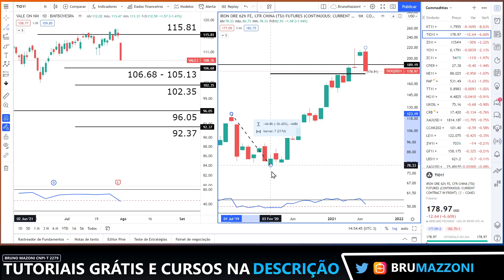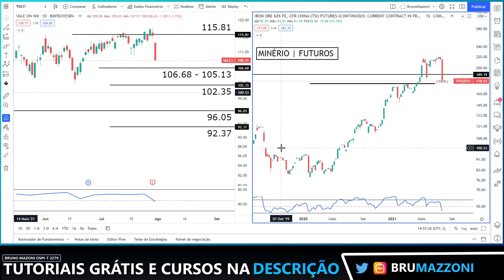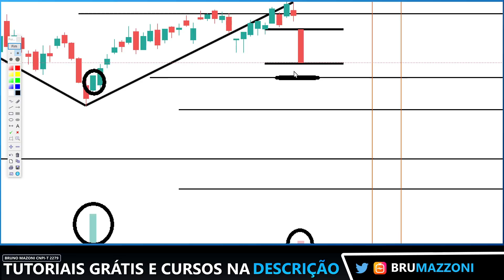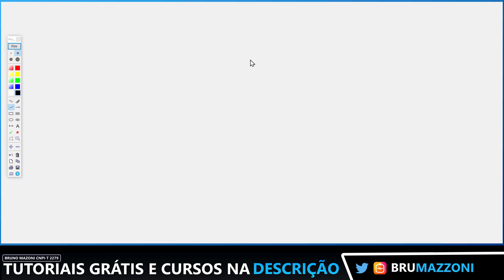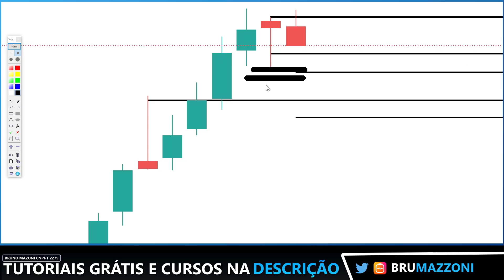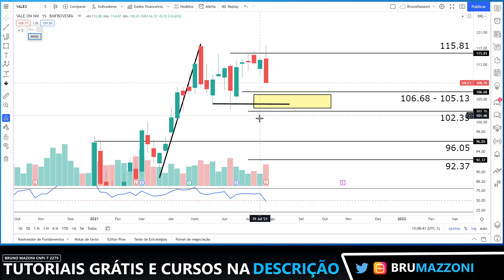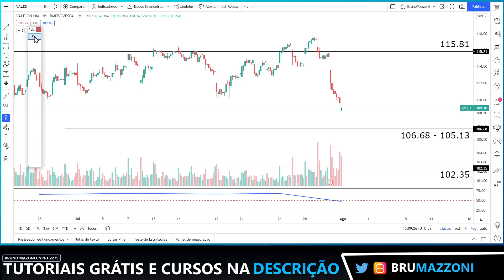VALE3: QUEDA FORTE DAS AÇÕES DA VALE!! QUAIS OS ALVOS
Fala Pessoal, vídeo de hoje eu comento sobre as Ações da Vale. Ticker Vale3.

Estude Análise Gráfica para Trading e Investimento

Vídeos e E-books Tutoriais para o Investidor Iniciante

Contabilidade para Investidores + Assessoria Contábil & I.R Renda Variável